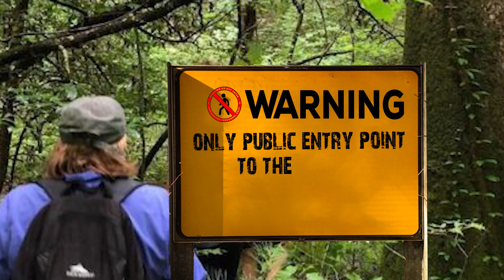The TERRIFYING Last MINUTE Of Briony Goodsell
A fun-filled day of swimming turns into a heart-wrenching tragedy. Delve into the chilling story of Briony Goodsell, whose horrifying final moments will leave you questioning your own adventures.

The Top End of the Northern Territory is a place of incredible contrasts, with its rugged landscapes and unique flora and fauna. And when it comes to the month of March, locals know that it is a month like no other.

As the last month of the wet season, March is a time of anticipation, a time when anything can happen. The possibility of floods and cyclones loom large, and people walk around with a sense of both excitement and trepidation. The energy in the air is palpable, and it's hard not to get swept up in the mixed feelings of excitement and fear.